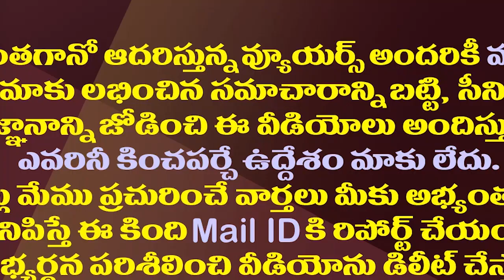వంగవీటి రంగా కార్డు ఇప్పుడు ఓట్లు కురిపిస్తుందా?| Kapu Political Leaders Using Vangaveeti Ranga Now